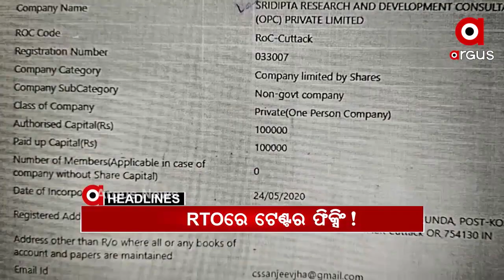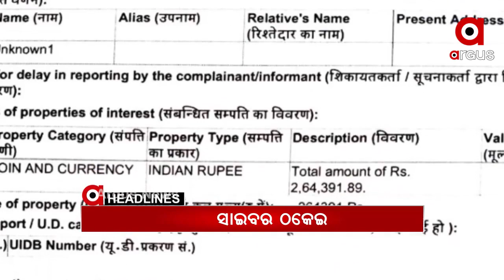Headlines 7am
ଆରଟିଓ ଅଫିସରେ ଟେଣ୍ଡର ଫିକ୍ସିଂ କେଳେଙ୍କାରୀ...
କେନ୍ଦ୍ରାପଡା ରାଜନଗରରେ ବାଲି ମାଫିଆଙ୍କ ରାଜ୍ ...
ଓଡିଆ ପୁଅ ଚଣ୍ଡୀ ପ୍ରସାଦ ମହାନ୍ତିଙ୍କୁ ବଡ ଦାୟିତ୍ୱ.
ଭାରତୀୟ ଭ୍ୟାକ୍ସିନ୍ ପଛରେ ଇମ୍ରାନ ସରକାର .
ନୂଆ ଶୈଳୀରେ ସାଇବର୍ ଠକେଇ...
ବିବାଦରେ ୱେବ ସିରିଜ୍ ତାଣ୍ଡବ .
ଆହୁରି 24ଘଣ୍ଟା କୁହୁଡି ଆଲର୍ଟ...